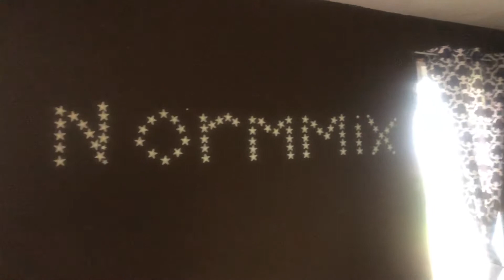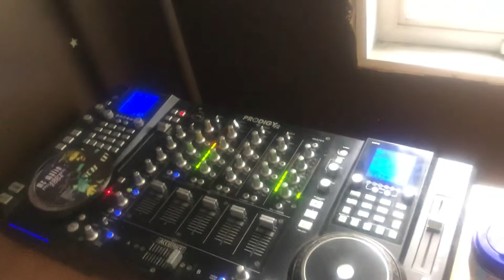B 5’2 d j normix